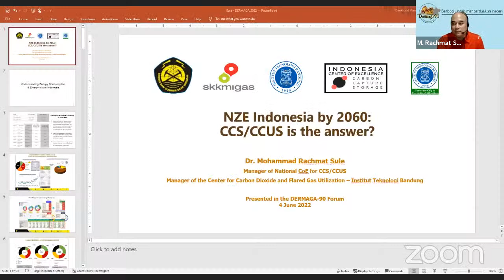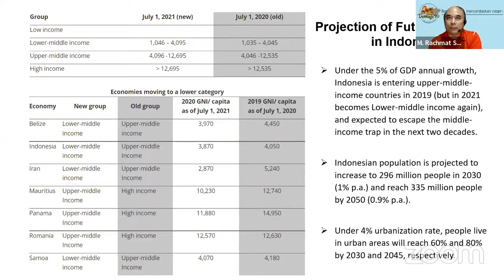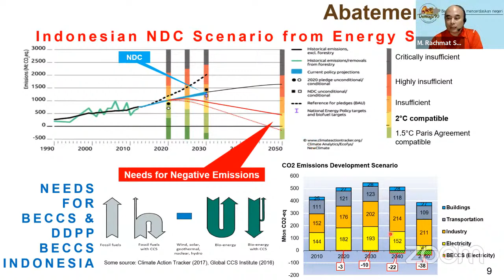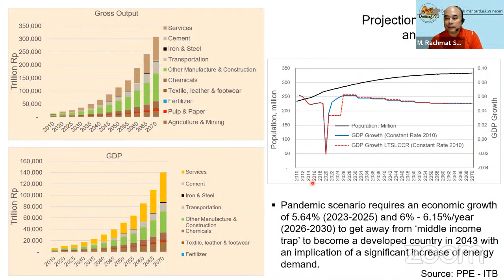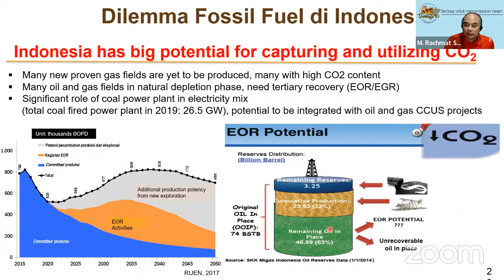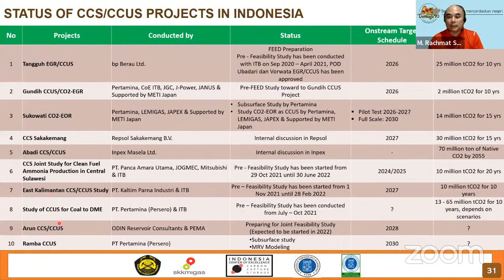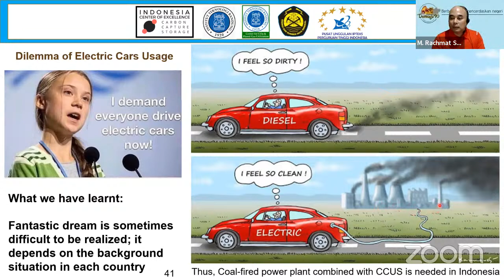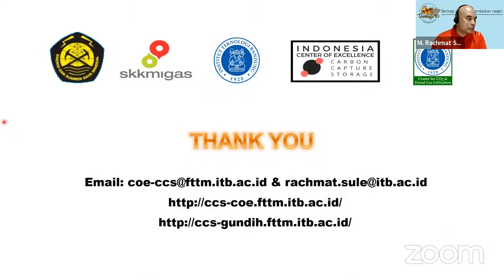Dermaga90 Session 115: NZE Indonesia by 2060 CCS/CCUS is the Answer?